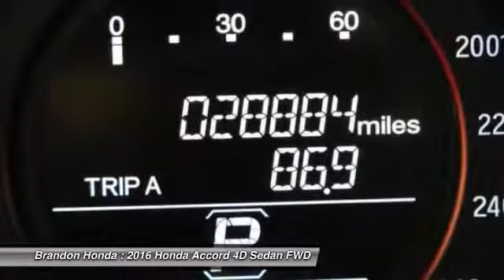2016 Honda Accord Tampa FL B005409E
2016 Honda Accord Sport - $20500

Brandon Honda
9209 East Adamo

20 YR/200K WARRANTY, **CARFAX ONE OWNER**, **SUPER CLEAN**, *Dealer Serviced*, Quite Possibly the Best Vehicle for the Money, Brandon Honda NO Gimmicks Just Great Service and Prices!!, And **Well Maintained**. FREE 20-Year/200,000-Mile Warranty. This vehicle is a Brandon Honda Certified Used Car. It comes with our exclusive Brandon Honda 20-Year/200,000-Mile Power-train Warranty. Unlike other car dealers, Brandon Honda's coverage starts from the date of purchase and the actual miles that are on the odometer.Example: purchase a 7-year-old Brandon Honda Certified car today with 70,000 miles, and you are covered up to 270,000 miles or 20 years from today. This gorgeous 2016 Honda Accord is the car that you have been searching for. This superb Honda is one of the most sought after used vehicles on the market because it NEVER lets owners down.2 FREE OIL CHANGES WITH PURCHASE!!